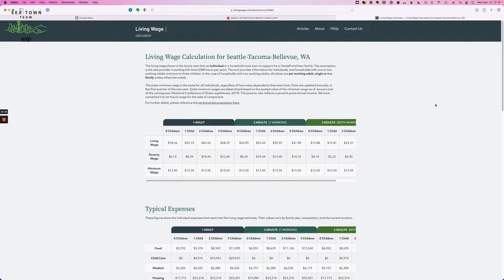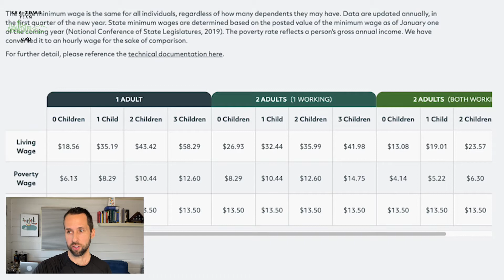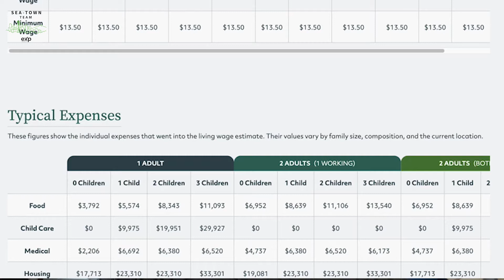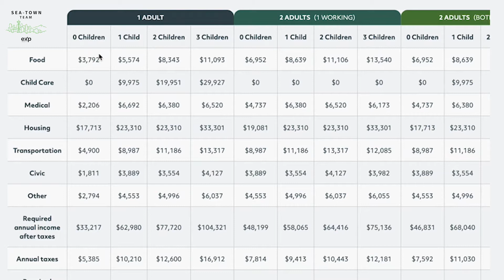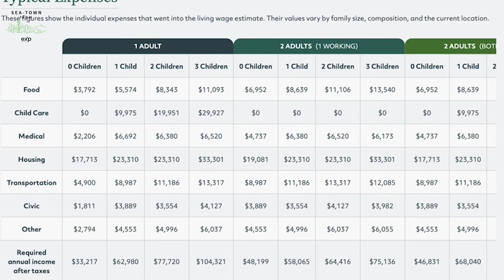Cost of Living in Seattle Washington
Knowing the cost of living, living expenses and living wages is important if you are living in or moving to Seattle Washington. Learn in this video things you didn't know about the cost of housing, groceries, transportation, utilities and much more before you considering making the move to Seattle Washington or surrounding Seattle Metro areas or Seattle suburbs!

00:00 Introduction
01:13 Orientation of Washington State
03:27 Neighborhoods, Property Types & Prices
07:16 Income Potential and Taxes
08:51 Transportation
11:39 Groceries
13:50 Uitilities
16:43 Childcare and Schooling
18:34 Summary

Reach out with any questions about Seattle or Seattle area real estate

Christian Harris - Managing Broker
Sea-Town Team | Powered by eXp Realty

Planning to buy or sell your home?
Get Help Finding A Real Estate Agent (anywhere in the Country)

🎙 My local podcast with interviews of your favorite Seattle business owners, non-profits and community leaders:

Real Estate Professionals - Moving to eXp has CHANGED MY LIFE... check out how partnering with me can change your life too!